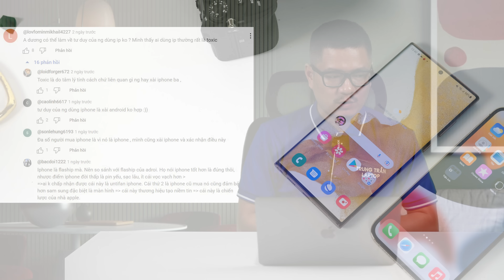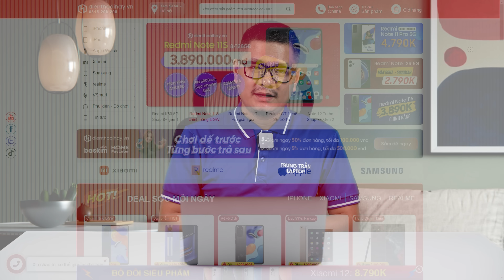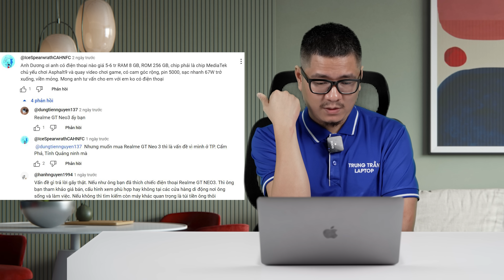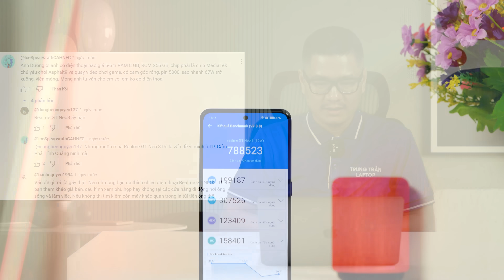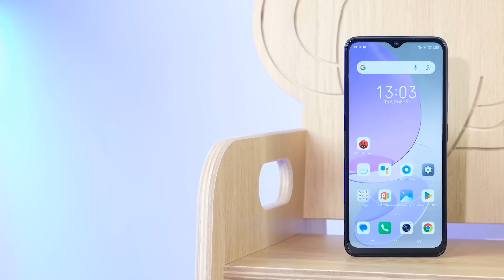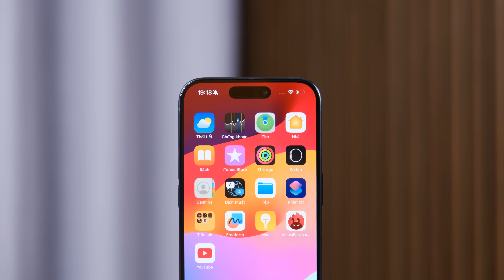Tư vấn điện thoại: đẳng cấp là phải dùng iPhone, dùng máy xịn?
Đăng ký thông tin nhận iPhone 15 sớm nhất tại Clickbuy nhận ngay trọn bộ ưu đãi tới 15 triệu
-  Tặng Combo phụ kiện chính hãng trị giá 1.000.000đ
-  Giảm thêm 500.000đ cho khách đã mua iPhone 14 Sereis tại Clickbuy ❤️❤️❤️